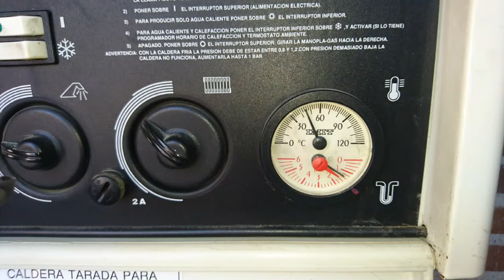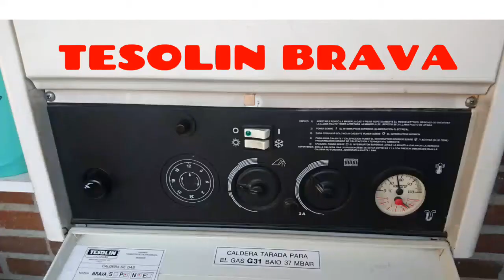Tesolin Brava no funciona el agua caliente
Comprar membrana de la valvula que sale dentro del video.

Comprar membrana el segundo modelo

La calefacción funciona pero el agua caliente no

Gracias.
Ahí suele venir cosas muy interesantes, como:
---Sistemas de seguridad.